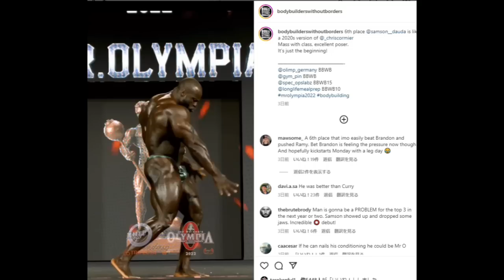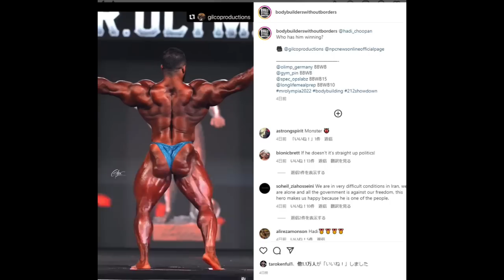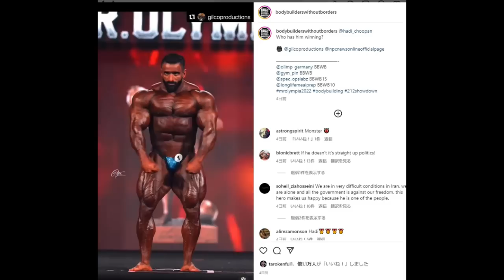新チャンピオン誕生も波乱の結果に！？Mr.オリンピア2022 オープンボディビルの順位結果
ハディ・チョーパンが第17代目のMr.オリンピア オープンボディビル王者に！！

本日の目次↓
0:00 オープニング
2:30 1位
3:50 2位
5:36 3位
7:14 4位
8:38 5位
9:35 7位
10:25 6位
11:06 おわりに

引用元はコチラ↓
Olympia TV のHP

1 : このチャンネルで紹介している選手への誹謗中傷や、視聴者の皆様が不快に感じられるような内容は、お控えいただければと思います
2 : ハトクマチャンネルに対する要望や叱咤激励に関しましては大歓迎です！！（笑）
3 : 楽しく！！皆さんで盛り上がる場にしていきたいと思っておりますので、何卒よろしくお願い申しあげます。